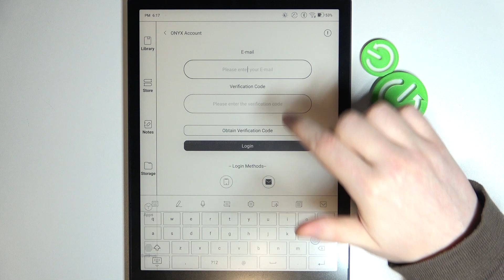Onyx Boox Note 5 How To Create Onyx Account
If you wish to make new account for Onyx Boox Note 5, after following our guide, your Onyx Boox Note 5 should be much more accessible. Our experts put their heart and soul into delivering quick answers to your questions. Have a great day and cheers!

How to create account on Onyx Boox Note 5 ?
How to make Onyx account in Onyx Boox Note 5 ?
How to add account to Onyx Boox Note 5 ?
Can i make account for Onyx Boox Note 5 ?